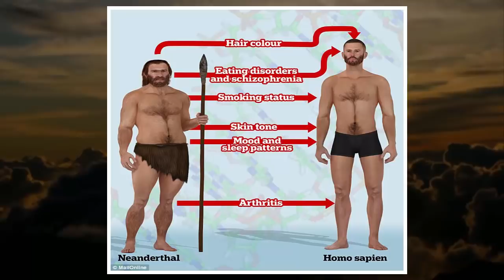Modern Europeans have TWICE as much DNA from ancient cousins than first believed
Migrating humans interbred with Neanderthals in Europe 100,000 years ago
Genes from our ancient ancestors can still be found in modern human DNA
Study found the genomes of modern non-Africans is 1.8-2.6% Neanderthal
This is far higher than previous estimates of between 1.5 and 2.1%
The researchers found these genes play roles in our cholesterol levels, eating disorders, arthritis